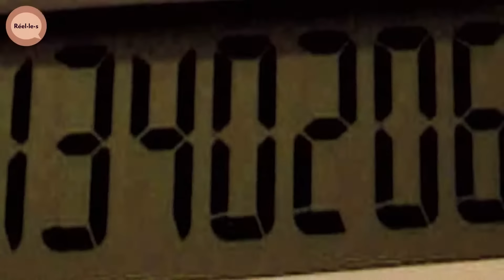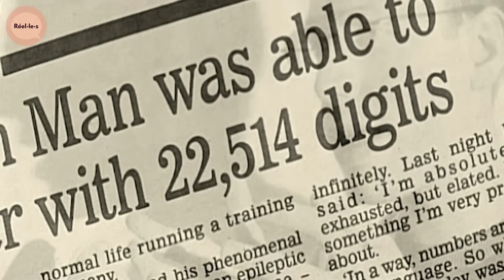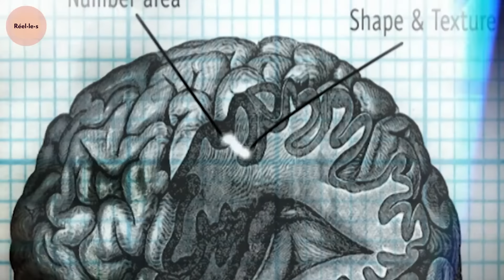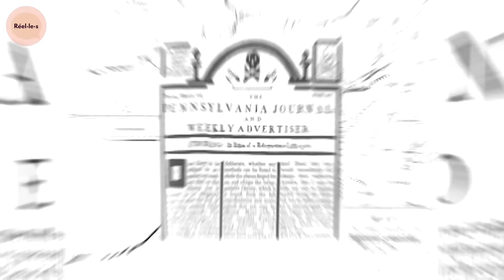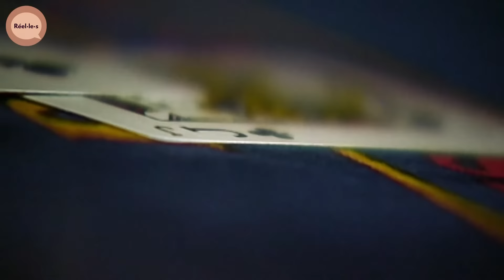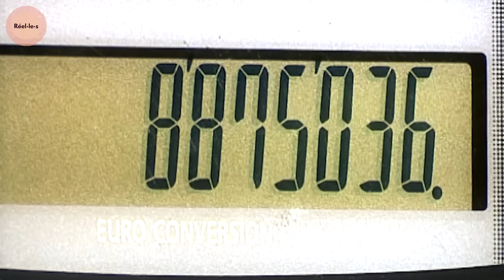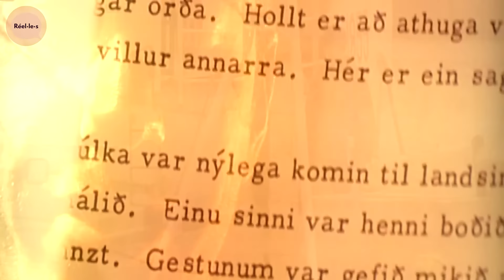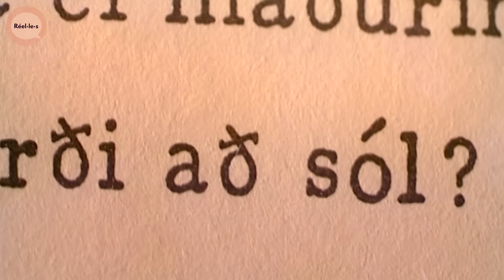L'incroyable esprit de Daniel Tammet | Réel·le·s | DOC COMPLET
Daniel Tammet est ce que l'on appelle un synesthète, il est atteint d'une anomalie neurologique qui lui procure une mémoire hors du commun.

Surnommé " l'homme ordinateur ", ce génie des mathématiques est capable de réaliser n'importe quel calcul de tête ou d'apprendre une langue étrangère en moins d'une semaine.

Ses facultés intellectuelles hors normes intriguent encore tous les spécialistes qui se posent des questions sur ce prodige des mathématiques.

Documentaire : Une vie presque ordinaire - L'homme ordinateur
Production : NRJ12, ZED